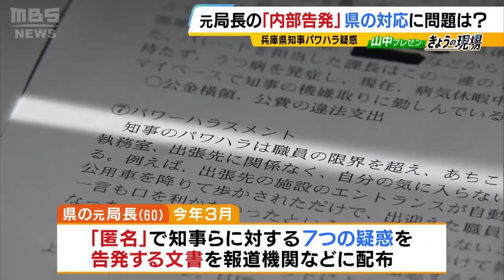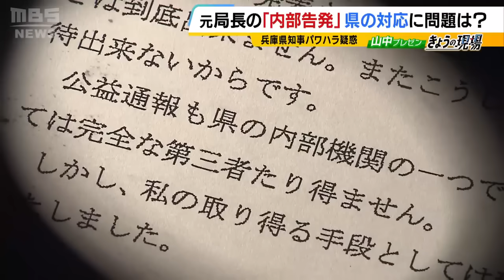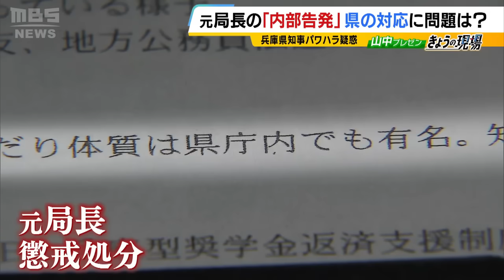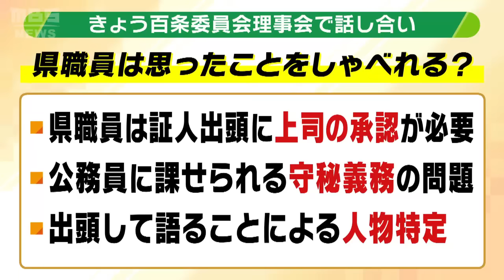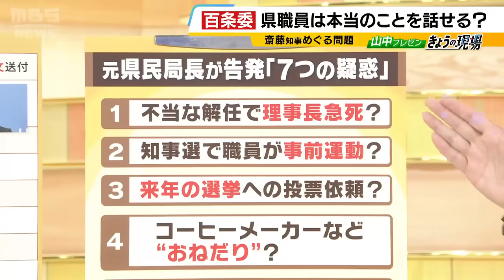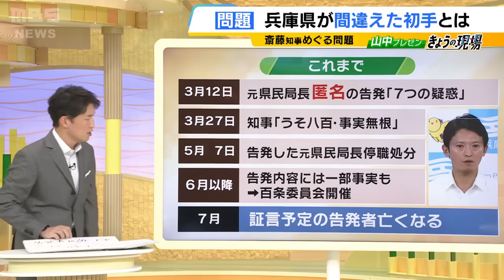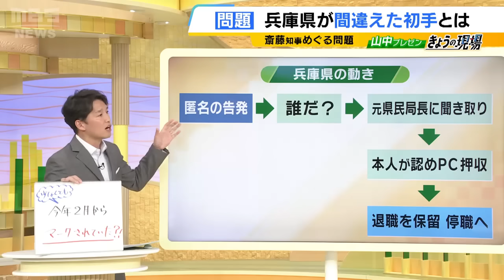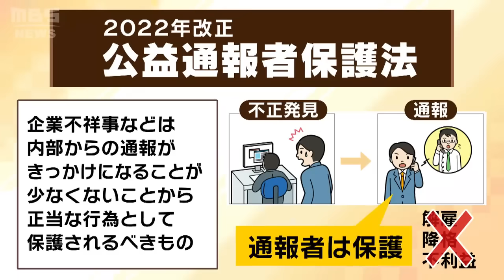【斎藤知事パワハラ疑惑】死亡した元県民局長は告発前からマークされていた？県は「７つの疑惑」告発を受けて"犯人捜し"か なぜ匿名の告発者は守られなかったのか （2024年7月31日）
パワハラや"おねだり"の疑惑で揺れる兵庫県の斎藤元彦知事。疑惑を調査する百条委員会では早ければ８月下旬にも県職員への証人尋問が始まります。告発や証言をした人が不利益をこうむらないためにはどうすればいいのか？また、一連の問題をめぐる県の初動に問題はなかったのでしょうか？